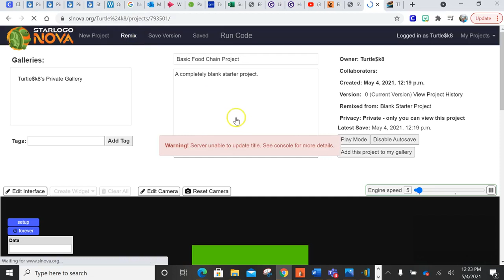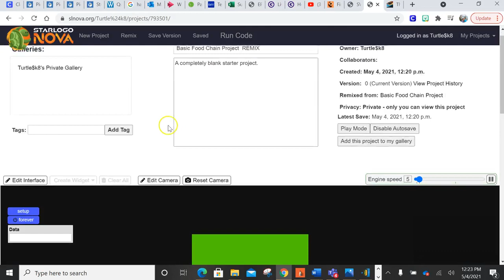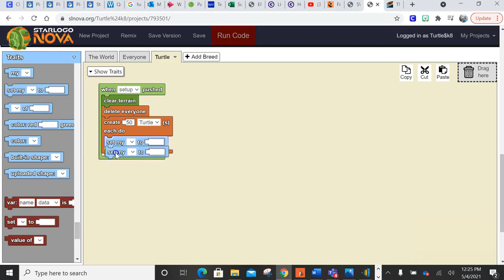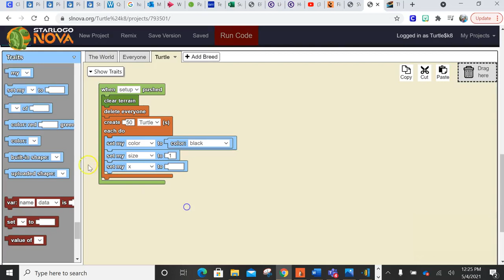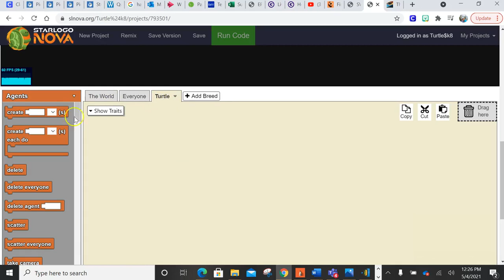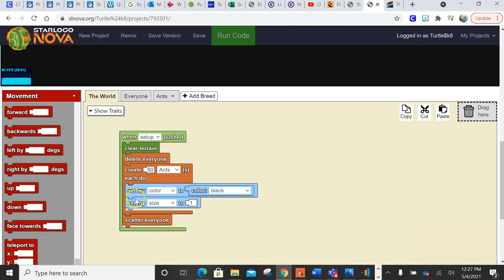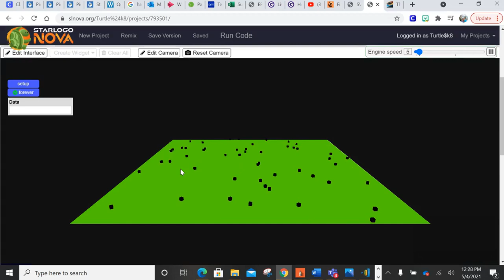Basic Food Chain 001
This is a starter video in creating a food chain utilizing the free website called Star Logo Nova.